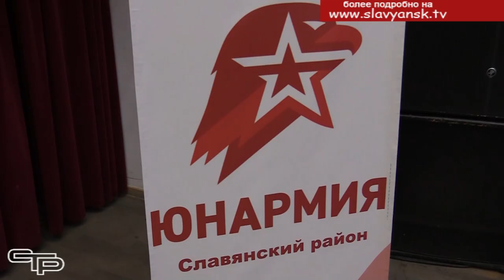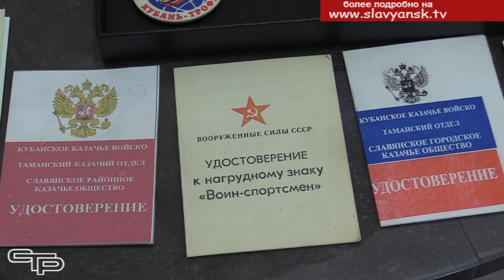Наши земляки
Осенью в России будет отмечаться День отца - новый, но очень важный праздник, который подтверждает ценность отцовства. В Славянском районе немало прекрасных отцов, которые заслуживают самых добрых слов. Об одном из них - Сергее Дерябкине из поселка Забойского - наш следующий репортаж